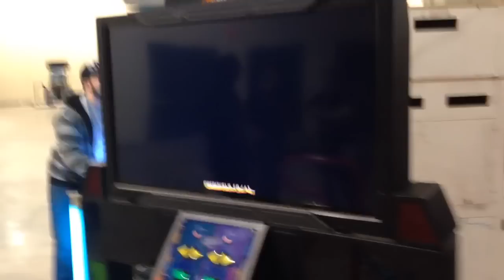I forget what this was, I recorded it sometime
Here have a video while I'm out of town. I am running out of content.